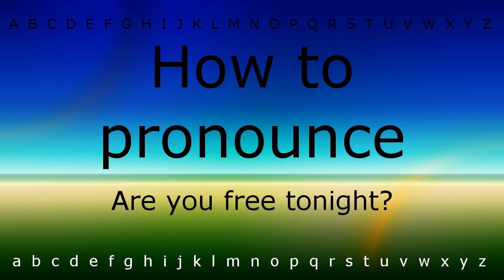How to pronounce 'Are you free tonight(Question)' with Zira.mp4